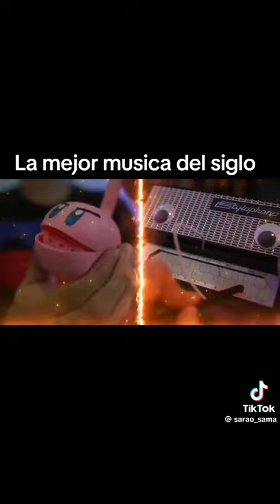Missa Sinfonía Precenta: la pelea de los instrumentos favoritos ☺️😅